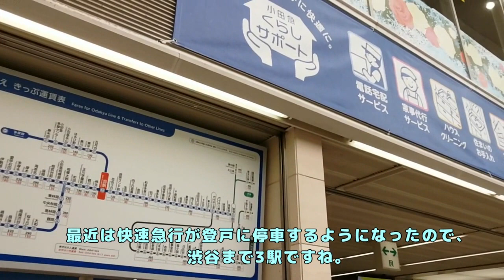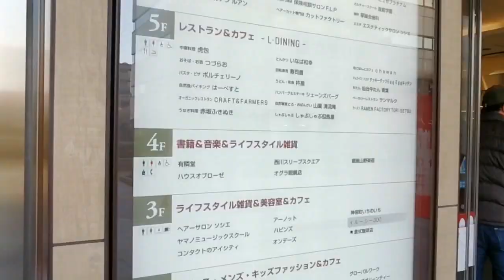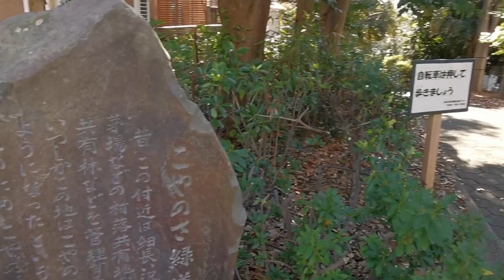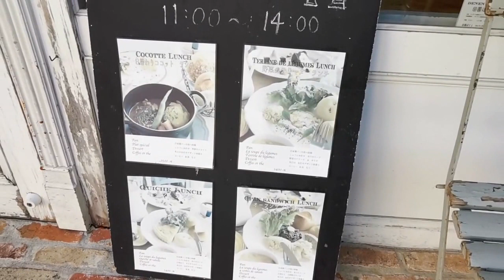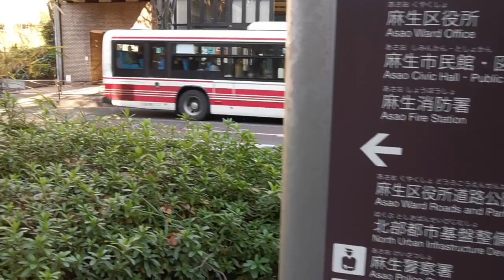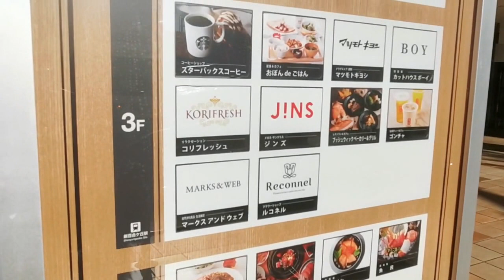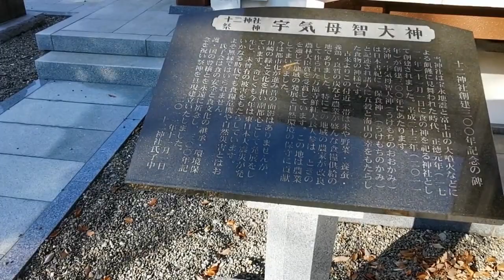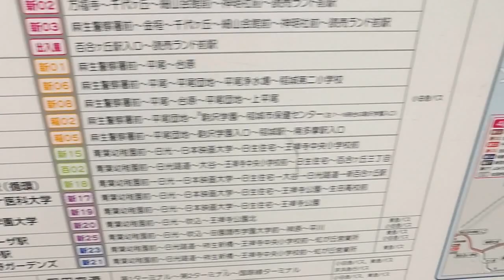【実況街ブラ】ハイセンスな新百合ヶ丘駅周辺を歩いてみた！ Japan Walking Tour of Shinyurigaoka Station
【住みやすさ解説】新百合ヶ丘の家賃相場、通勤、治安は？
動画概要
洗練された街並みで人気の新百合ヶ丘の動画です。大型商業施設に囲まれてお買い物に便利です。イオン、イトーヨーカドー、OPA、ミロードなどが駅から徒歩1分圏内です。閑静な住宅街と緑に囲まれた環境でファミリー世帯にも住みやすい街です。昭和音大付近には新ゆりアートパークスという「日本一の芝生公園を目指す」エリアがあり、お散歩していて気持ち良いロケーションがありました。新百合ヶ丘で1人暮らしや住まい探しをされている方は、新百合ヶ丘の住みやすさなども併せて確認してみてください。
マプレ専門店街、麻生区役所、昭和音楽大学、川崎アートなどを紹介しています。

オススメ動画
■ニュータウンの代名詞！多摩センター駅周辺を歩いてみた

■ペン太のグッズ、はじめました。

撮影機材
※Amazonアソシエイトに参加してます。

■Osmo mobile3

■ピンマイク